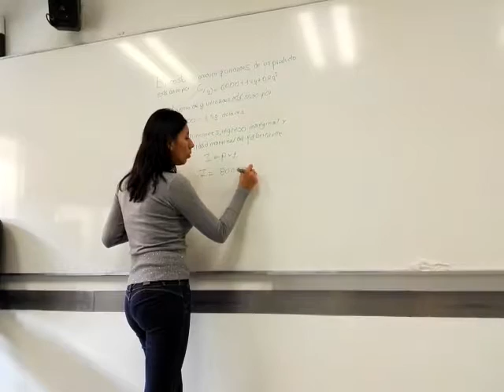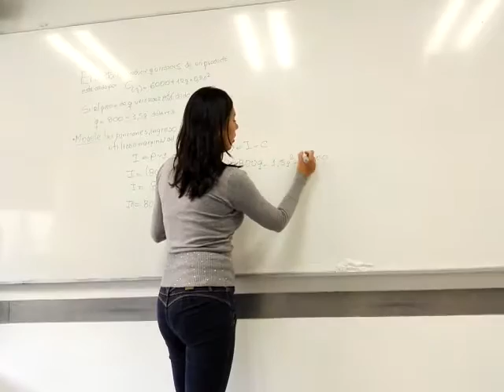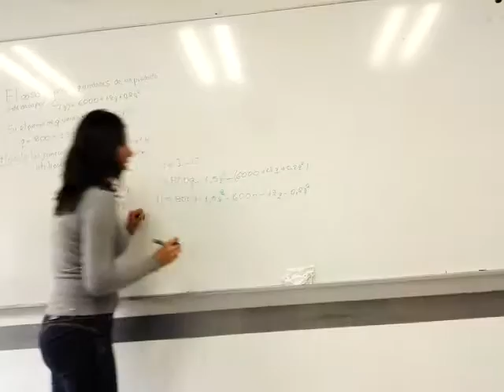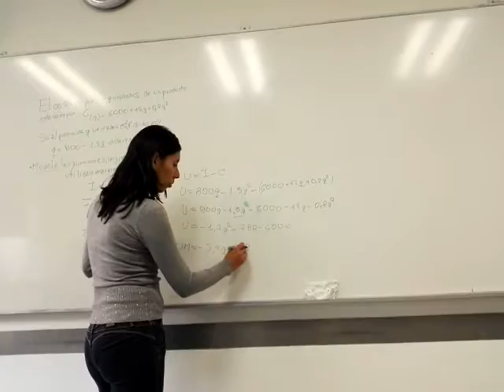video TFM Diana